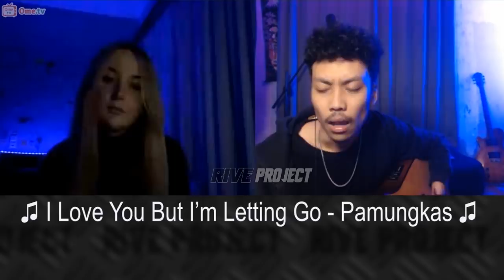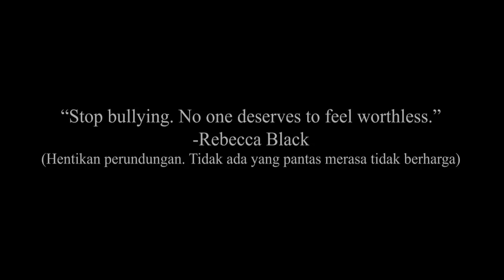SING ALONG WITH ME! - OME.TV INTERNASIONAL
In Frame : HABIBIE